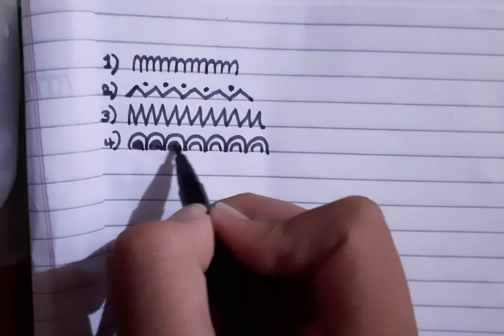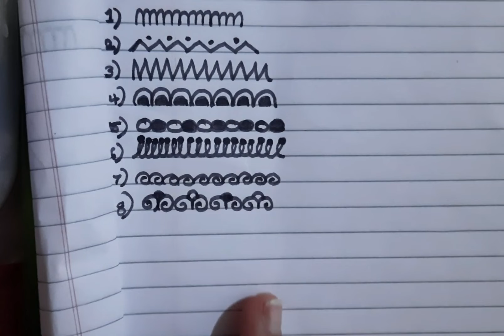mandala pattern / easy pattern